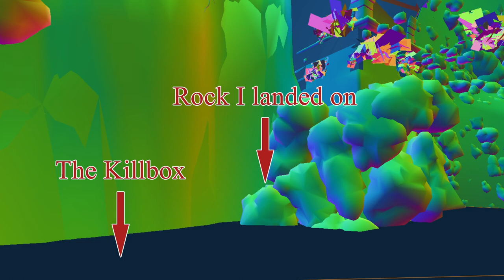How fast can I die to Deacons of the Deep?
Deacons are hard, okay.

Glitches used:
-Spook Quitouts

Music used in order:
Sister Friede and Father Ariandel - Dark Souls 3 OST
Resurrections - Celeste OST

Time stamps:
0:00 Intro
0:43 Gundyr
2:04 Highwall of Lothric
4:34 Vordt
5:22 Undead Settlement
6:42 Road of Sacrifices
7:08 Firelink Shopping
7:32 Spell Swap
8:13 TearDrop
12:05 Deacons of the Deep
12:39 Outro